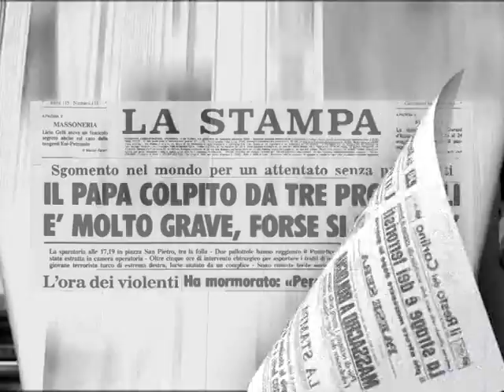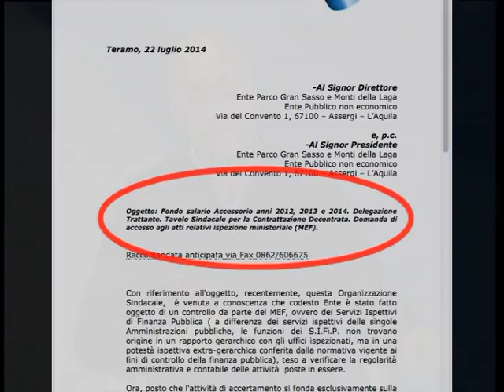08 12 carta canta